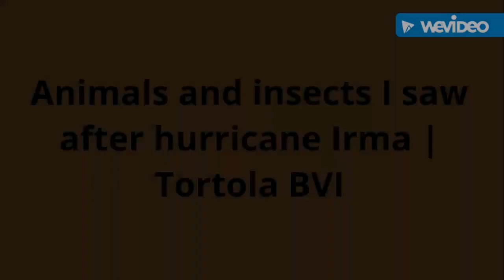Animals And Insects I Saw After Hurricane Irma Struck | British Virgin Islands 🇻🇬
After hurricane struck the British virgin islands I was able to capture these footages of some animals and insects that i saw around my home.  They made me realize that every thing will be alright.